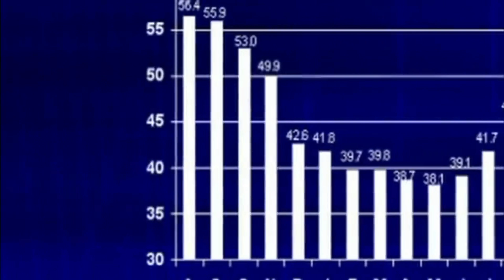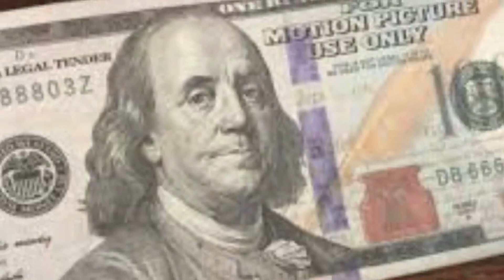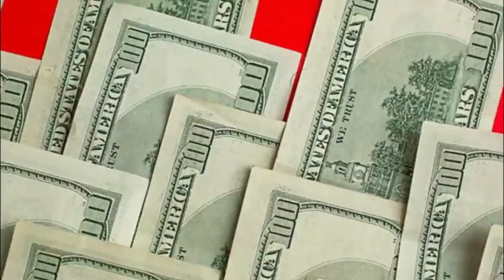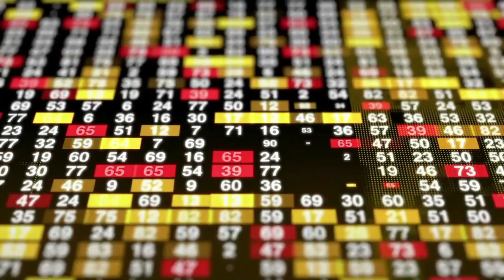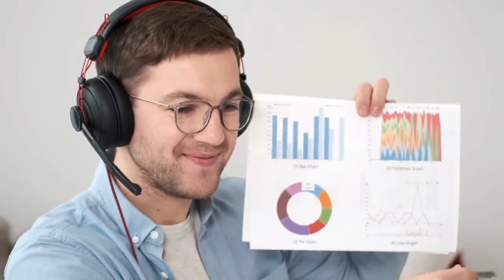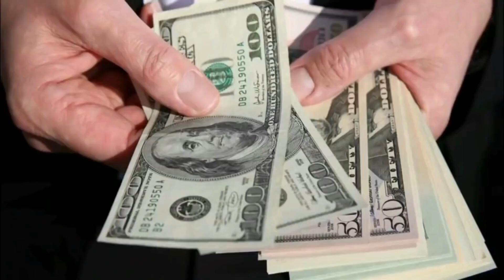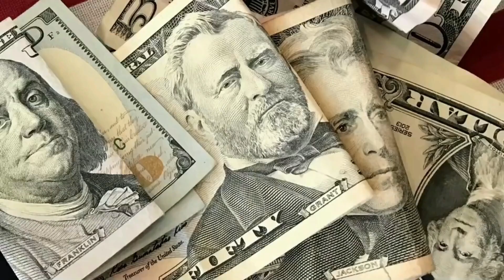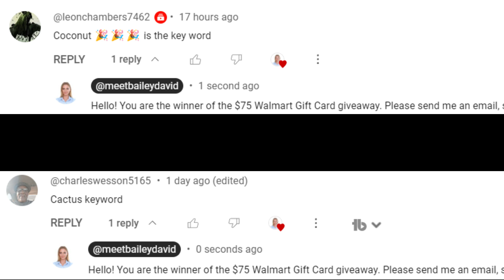THE STATE JUST MADE A BIG ANNOUNCEMENT FOR EVERYONE! *STATE AUTOMATIC DEPOSIT!* Rebate Check Update!